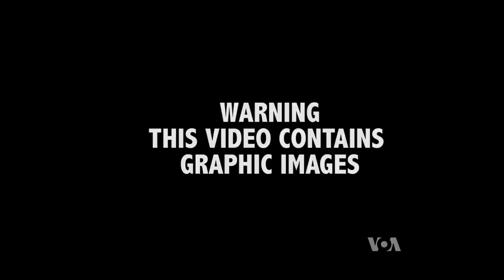VOA Visits Syrian Pit Where Isamic State Disposed of the Executed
Reporter Zana Omar visits area previously held by the Islamic State group, where its fighters would throw bodies of people beheaded for gruesome display on social media.